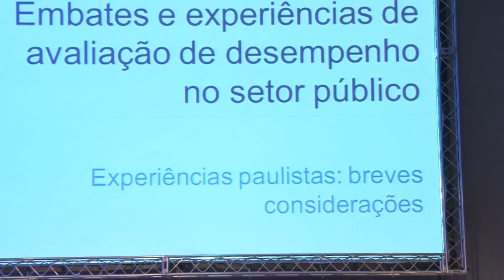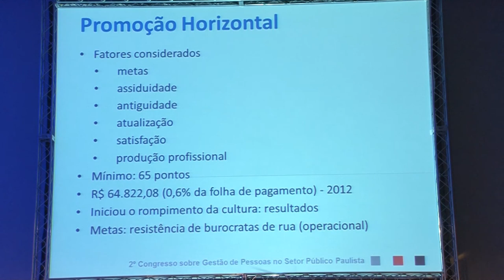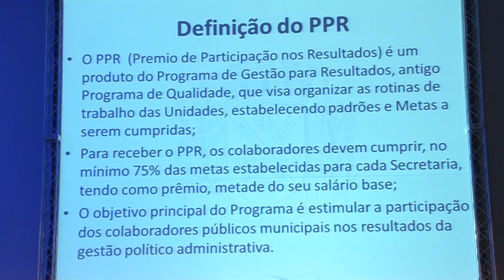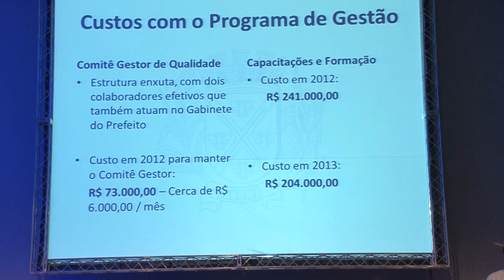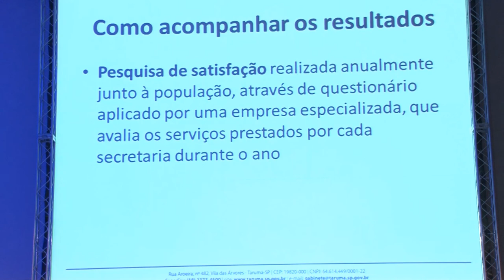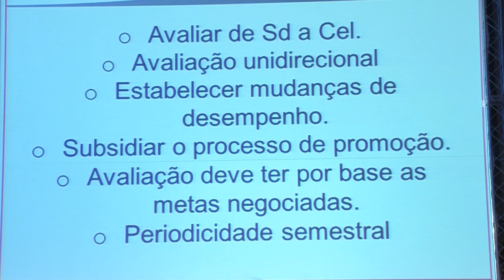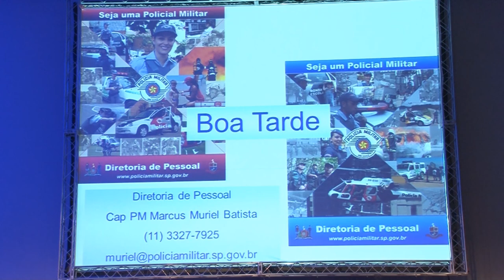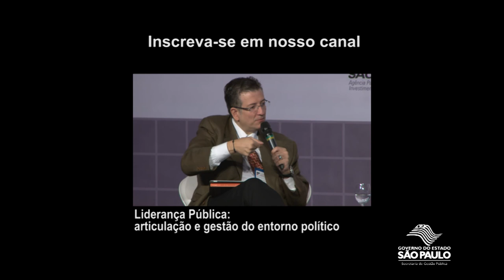Embates e experiências de avaliação de desempenho no setor público [completo]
==Sumário==

00:07:50 - Maria do Carmo Meirelles.
00:26:40 - Jairo da Costa e Silva.
00:46:10 - Cap. Marcus Muriel Batista
01:05:12 - Hamilton Coimbra Carvalho